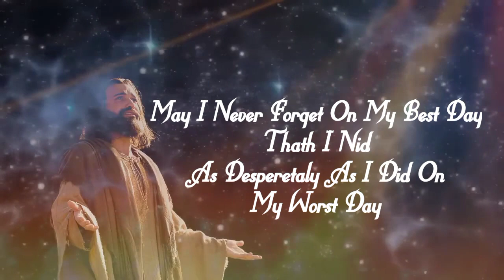Today God Massage Cool And Relaxing Video The Reason Why I m Old and Wise Is Because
god message
god message for you today
jesus message
god massage today
god's message
bible quotes
god message for me
god massage
jesus
god massage today for you
jesus christ
gods message for you today
god massage for you today
jesus quotes
christian motivation
universe massage from god
god
god helps
god massage today for me
god massage for you
urgent message from god
god affirmation
god massage for me
universe message
god quotes
god says
joel osteen
godly quotes
life quotes
quotes
faith quotes
gods message
god massage today / god blessings message / gods message for me today
gods massage
angel message
jesus quotes in telugu
god says today
law of attraction shorts
god massage in english
god massage taroteard reading in hindi
god massage how manifest money universe massage from god god message for us
jesus christ quotes about love
god word
bible
jesus quotes on love
jesus motivational quotes
jesus quotes about love
christianmotivation
god's message
best jesus quotes
god's message for me tarot
god's massage
jesus quotes images
jesus quotes from the bible
jesus quotes on faith
jesus best quotes
jesus quotes in english
jesus christ quotes
jesus massage
jesus message for you
gods massage for me
law of attraction journal
jesus love quotes
god's message for today song
god messages
gods massage today
the lord helps us
lord helps
god massage for me today
king is god
good massage today
god motivated me
god massage me
god motivational massage me
god thoughts
god tips
god time
t series
total gaming
god blessings massages
god is saying to you
gods massage for me today
god's
nice thought
thought
today though
good blessings you
god bless
today
merical
says
unexpected reactions about today god massage me
today god massage and
gods massage for you today
god's message for me today catholic
church of god today message
gods blessings massage
today god message
today god massage
gods blessings massages
gods massage for you
god blessings massage
god is king
god's message today prophetic word
god massage today pho
god's message today phonetic words
god song
god message for me today in english
god message for me today telugu
god's plan
motivational quotes
god gout for me
gods message today
mastery rank 9
magnum research
manifestation
lawofattraction
religion
god bless you
godblessings
godsmassagetoday
massage from god
gods massages
bible quotes
christian motivation
today morning gods massage
today gods massage
god blessing massage
universe massage
godhelps
universemassagefromgod
urgent message today for you from god
my lord jesus
god massage...
god massage today for life success
sign from universe
manifest your life
affirmations positives
money manifestation
how manifest money
god help
god's is saying you today
what is god saying in this season
what is god saying now
god saying today california
god messages for today
god massage for today
believe god
believe
believe in god status
believe in god quotes
believer
god keeps hold
new tranding
whatsapp status
god support
lord massages
lord massage
god blessing
bible verse
lord message
god massages for me #
god helps@
jesus story
god will help you
god will help you motivation
don't worry god will help you | powerful motivation
god will make a way
will god help me
will god help me in my time of need
promises from god's word that will help you stay hopeful and happy
law of attraction life
god massage today god says
asmr sleep